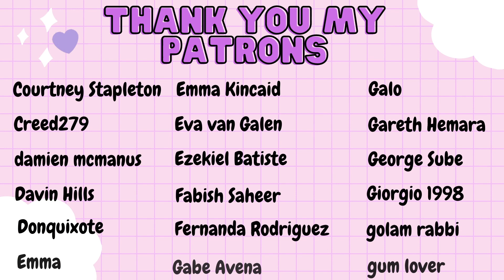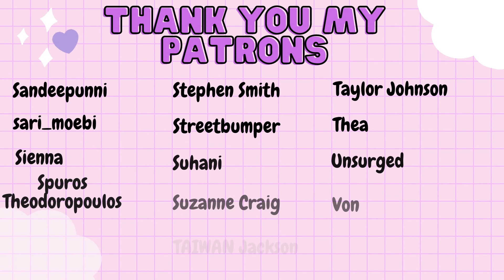LUCIFER 6X1 ~ ''NOTHING EVER CHANGES AROUND HERE '' ~ REACTION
Hi Guys,

Bibbidi-Bobbidi-Boo and here we have Season 6!

Now that our darling Luci is God how is he going to ease in to his new job with the love of his life? So many questions that need to be answered and I am not ready for this show to end but all good things must come to an end :(

Anyhow :D Here I am watching Lucifer Season 6 Episode 1 Reaction and Lucifer is the devil we all need :')